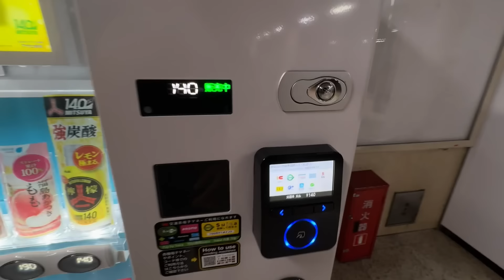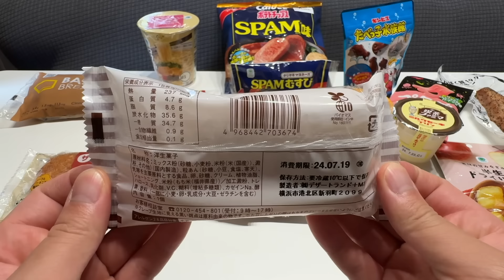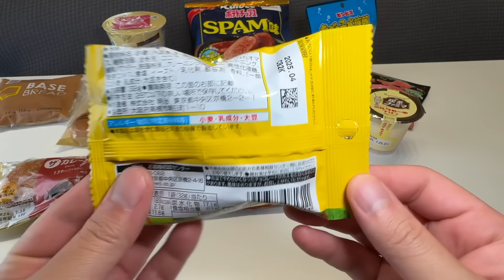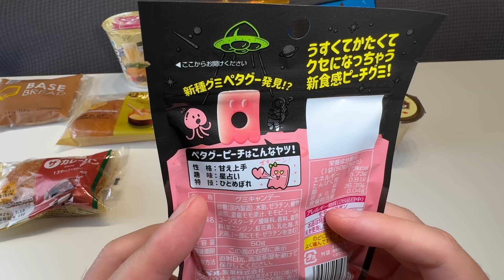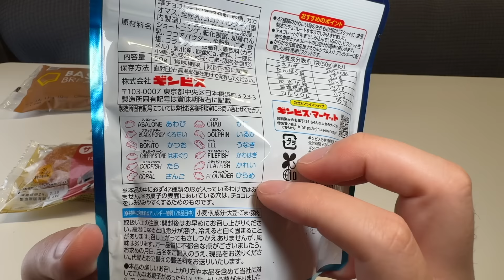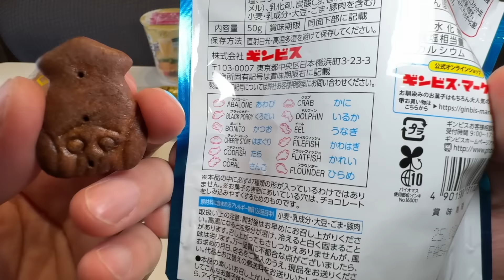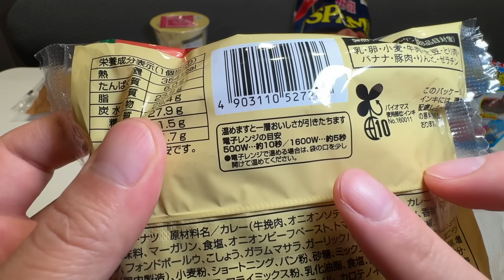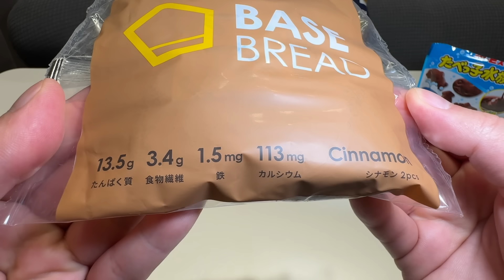15 Japanese convenience store foods review🍮🥓 Automated Family Mart (No Talking)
Please turn on subtitles to enjoy the video.

00:00 Highlights

05:50 1. Crepe

07:28 2. Semi-dried apple

08:44 3. Grilled chicken

10:28 4. Kinoko no Yama (mushroom-shaped chocolate)

11:57 5. Hard gummy shaped like an alien

14:23 6. Jelly-style gummy inspired by old Japanese cafes

16:57 7. Milkshake pudding

18:16 8. Retro pudding

20:30 9. Chocolate biscuits (Animal-shaped biscuits from the aquarium)

22:06 10. Spam rice ball

24:02 11. Spam-flavored potato chips

25:33 12. Curry bread

27:09 13. Cream bread

28:14 14. Complete nutrition bread

29:41 15. Instant tonkotsu ramen